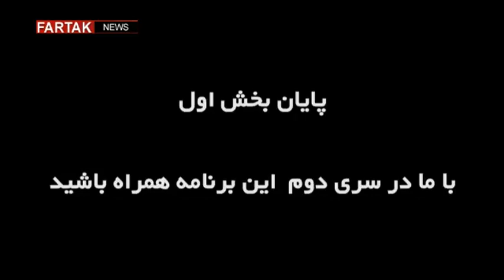پایان قسمت سوم؛ ضعف و قوت برنامه دورهمی؛تاثیرگذاری در جامعه و نقش مهران مدیری + فیلم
سومین نشست نقد برنامه دورهمی و مهران مدیری به پایان رسید.